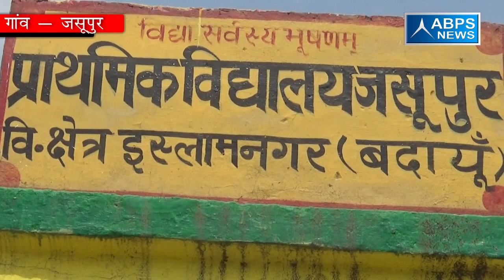ग्राम जसूपुर , ब्लाक इस्लामनगर , जिला बदायूं